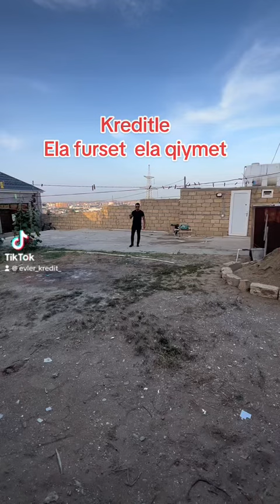Hokmeli Qobu yolu 5 otaq 4 sotda kreditle 0505282023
--Kreditle mumkundu
--ilkin 23 min qiymet 37 min neqd 35 mine
--Hokmeli qobu yolunda yerlesir oba markete yaxin esas yola yaxin mesafede
--5 sotda 4 otaq cox isleri gorulub bezi otaqlari yasanilasi veziyyetdedi
--qaz su isiq qaydasindadi
Istifadecinin elanlarjan baxin